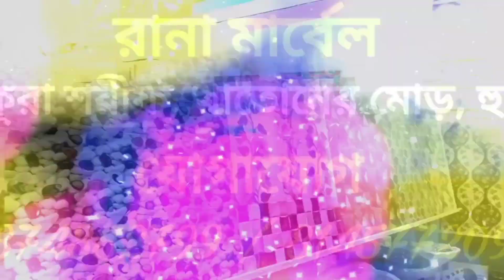ব্রিগেডে আগুন ঝরানো বক্তব্য আব্বাস সিদ্দিকীর, ঐতিহাসিক মঞ্চে দাঁড়িয়ে বিজেপি ও তৃণমূলকে হুঁশিয়ারি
বেঙ্গল টাইমস যোগাযোগ নং - 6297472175